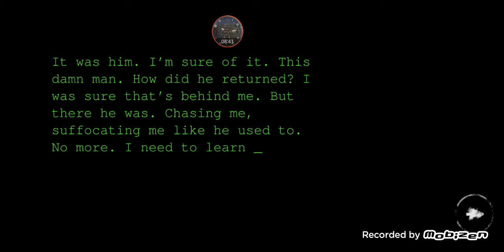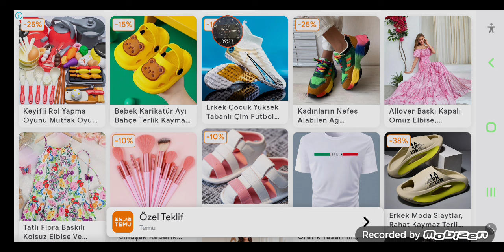Soul Eyes Demon New Update!!! 😁🤩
Soul Eyes Demon Horror Skulls V6.45
1. New Monster: Snake
2. New Map: Seaside
3. New Character: Biker
4. Solve The Game Crash Problem
5. Bug Fixes
6. Add New Victory Music.